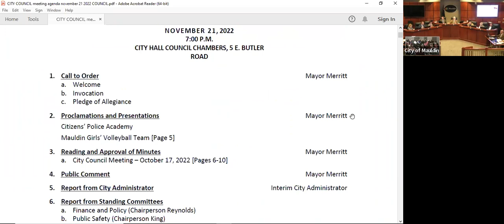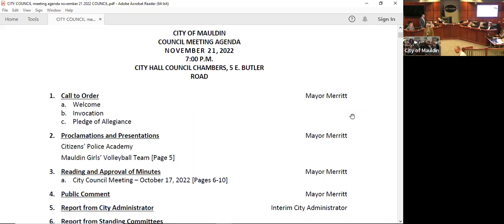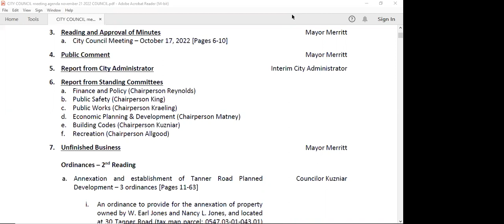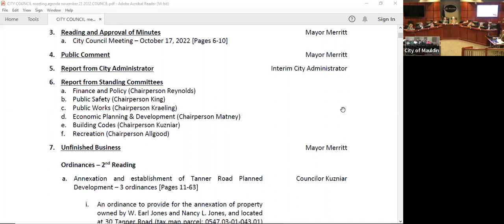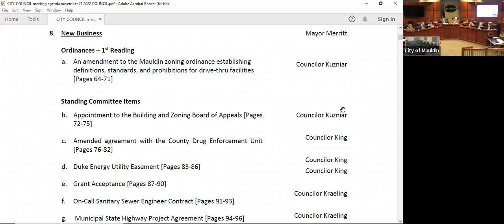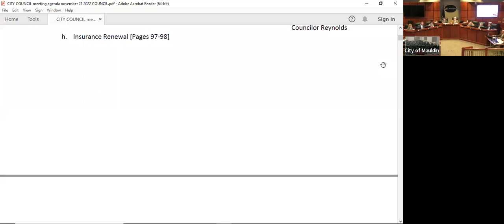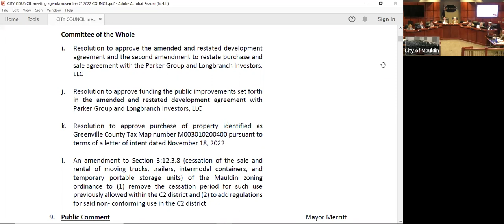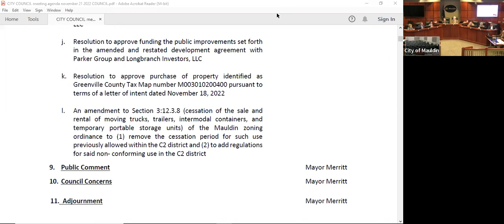Mauldin City Council Meeting - Nov 21, 2022